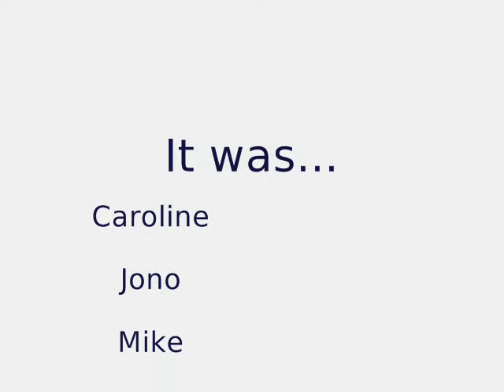sanddune action - 26.10.09